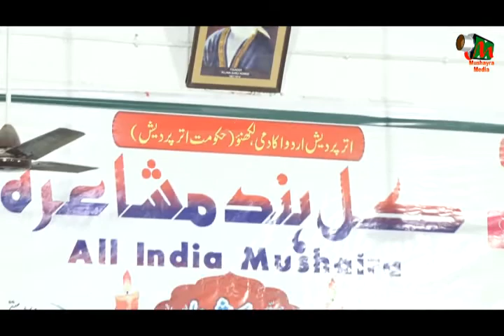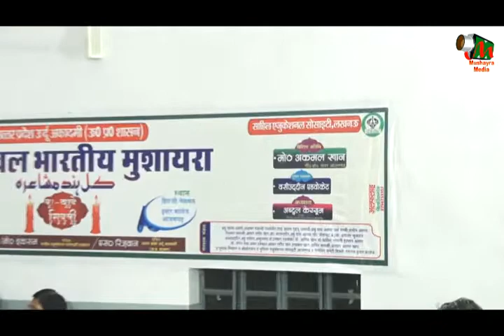Nagendra Prasad Singh,IAS,Azamgarh,All India Mushaira,On 28.09. ۔2019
Nagendra Prasad Singh,IAS,
Azamgarh,
All India Mushaira,
Shibli National Inter College,
Sahil Educational Society,Lucknow,
Shibli National Inter College Azamgarh,
Uttar Pradesh Urdu Akademi,
( Govt.Of Uttar Pradesh),
Asifa Zamani,(Chairperson),
Uttar Pradesh Urdu Akademi,( Govt.Of U.P ),
S.Rizwan,(Secretory),
Abdul Qaiyyum,(Sadar -E- Mushaira),
( Manager ),
Nagendra Prasad Singh (IAS),(Mehman -E- Khusoosi),
District Magistrate,Azamgarh,
(Mehman -E- Aijazi),Tariq Mohammad,
S.P.Traffic,Azamgarh,
(Mehman -E- Aijazi),Yahya Ansari,
Joint Commissioner Commercial Tax,
(Mehman -E- Aijazi),
Mohammad Akmal Khan,Dy.S.P. Azamgarh,
(Mehmane Zee Waqar),Jalal Siddiqi,
(Mehmane Zee Waqar),Arif Naseem,
Sarparast -E- Aala),Wasiuddin Adovcate,
Mohammad Ikram,(Manager),
Sahil Educational Society,Lucknow,
(Coordinator mushaira),Nisar Ahmad,Principal,